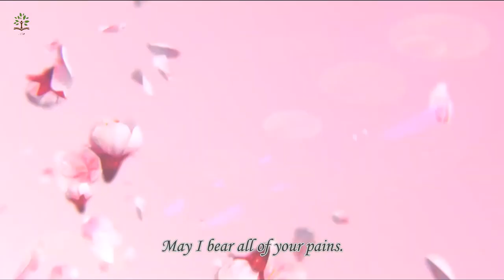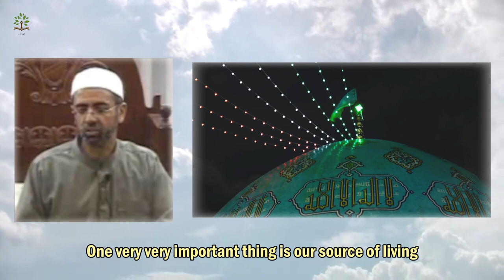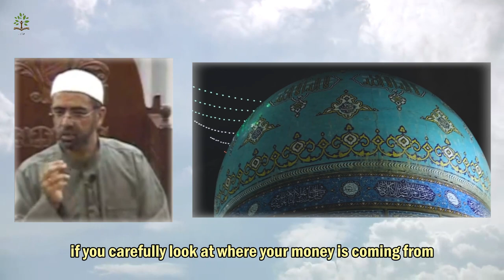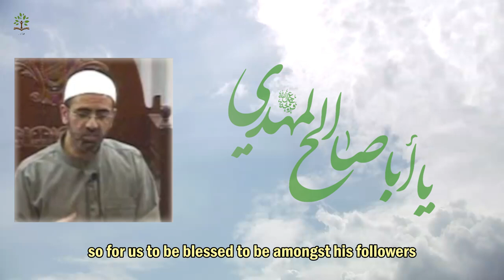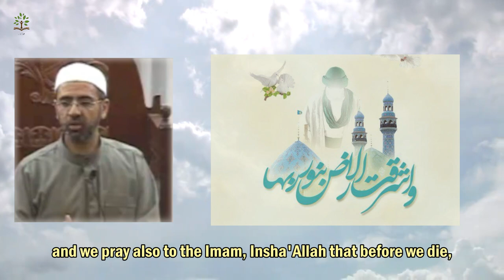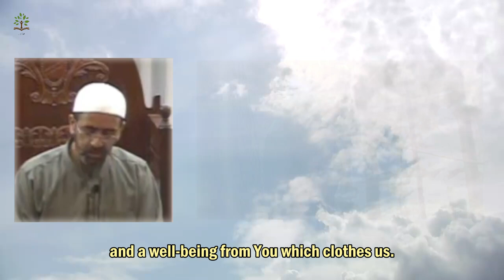15th Sha'baan & Imam Mahdi (A.S) - Sheikh Khalil Jaffer [ENG SUBS]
15th Sha'baan & Imam Mahdi (A.S) - Sheikh Khalil Jaffer [ENG SUBS]

Fifteenth of Sha'baan is the day, which reminds us of Imam Mahdi (A.S). This is the day, when the last emissary of divine guidance arrived into this world in order to color the world with divine hue. The conditions, in which the occultation of the Imam began, those same conditions are present even today. Whereas loyalists of the Imams, though they believe in the occultation of their Imam (a.s.), are not found prepared to break the strong rope of occultation. Though they pray for early reappearance of Imam Zamana (A.S), but do not illuminate the dark night of occultation through the light of their acts. Though they call their Imam: "Please hasten! Please hasten!"... Yet they show sloth in making the revolution of Imam Mahdi (A.S) successful. Though they call Imam Mahdi (A.S) for help, but are not prepared for helping Imam (a.s.). That is why the divine scholar, Allamah Hilli said: "Occultation is neither from Almighty Allah nor from Imam Mahdi (A.S). On the contrary, we are the real cause of occultation."
(source: Noor Diary App)